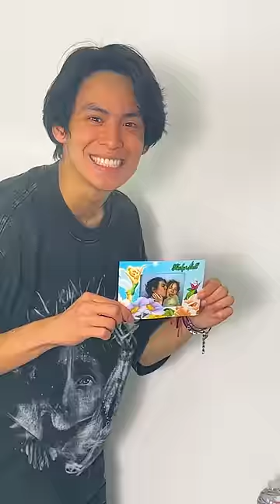HE Pranked ME?! (7 Second Challenge)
The 7 Second challenge with my roommates?!